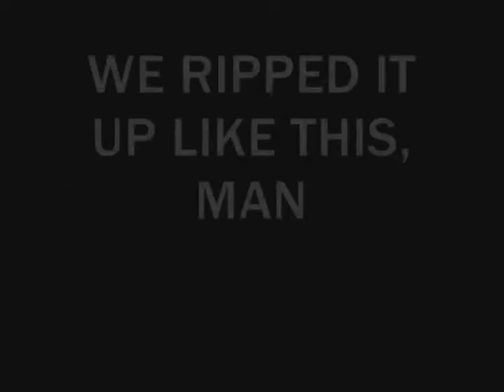Hey Dude/Pop Off!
Billy, Chris and I found ourselves at one of the shittiest cement turds ever poured. I guess this is a skatepark. Good flatground, though. Billy slammed but I didn't film it. I've been informed there was in fact NO blood in his urine the next day. Then we shredded the only rail worth skating: Funny Rail. Pop off!!